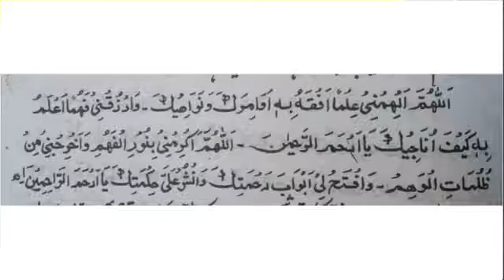دعاگانے او وظائف د حفظ القران || مفتی ابو حماد شاکراللہ حقانی